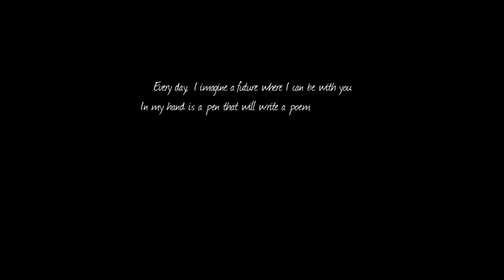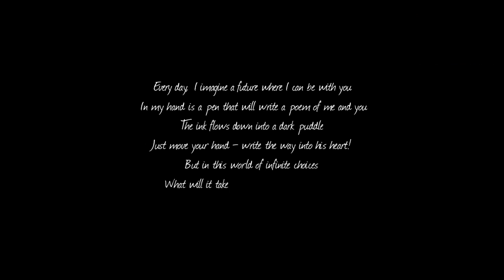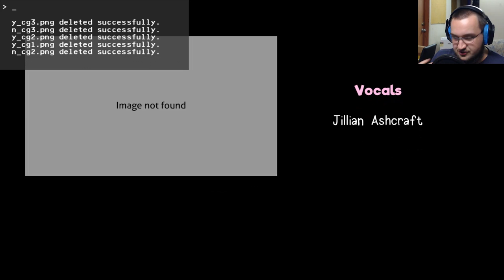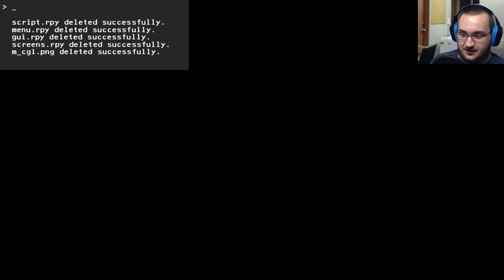SAYORI?! | #9 | Doki Doki Literature Club Let's Play Walkthrough Gameplay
Dark Diode continues playing...DOKI DOKI LITERATURE CLUB in episode #9 of his Let's Play Walkthrough Gameplay series.